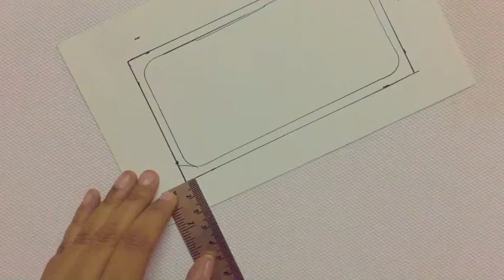DIY Phone Pouch, Felt Phone Pouch, Phone case, Rilakkuma, Kawaii phone pouch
Hello All, today’s video features a cute Rilakkuma Phone pouch. This phone is made from felt and fleece and is so kawaii. The Rilakkuma face is actually plushie and is so soft and cute.
Materials required:
Felt (in brown colour)
Fleece (in light brown)
Pillow stuffing
Hot glue/Super glue
Velcro
Scissors, marker and ruler
Black marker
Felt/Foam (in black and white for the eyes and nose)
Motion Graphics used in video:

Happy Crafting:)